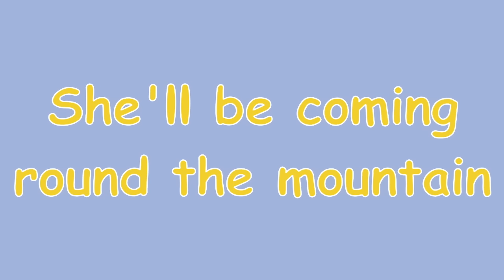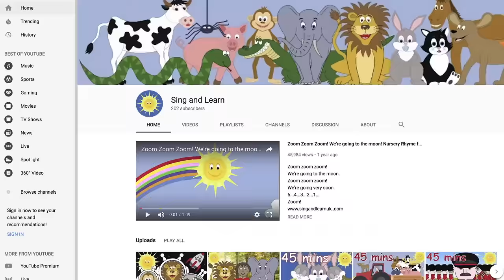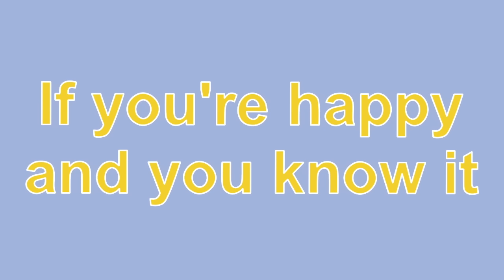Incy Wincy Spider! And lots more Nursery Rhymes! 70 minutes!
The Toothbrushing Lion
5 Little Speckled Frogs
Let's Tidy!
5 Little Men in a Flying Saucer
5 Currant Buns in a Baker's Shop
Wind the Bobbin up
Humpty Dumpty
Zoom Zoom Zoom! We're going to the moon!
5 Little Elephants Balancing
Frere Jacques
5 Little Monkeys Jumping on the Bed
Row Row Row Your Boat
5 Little Ducks Went Swimming One Day
1,2,3,4,5 Once I Caught a Fish Alive
Sleeping Bunnies
Polly put the kettle on.
5 Little Men in a Flying Saucer
3 Blind Mice
Knick Knack Paddywhack
Rockabye Baby